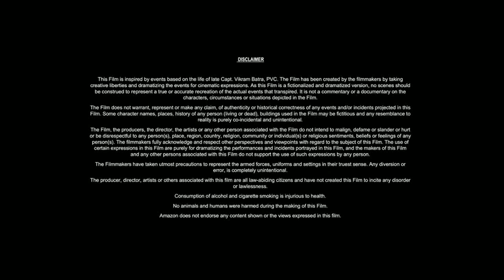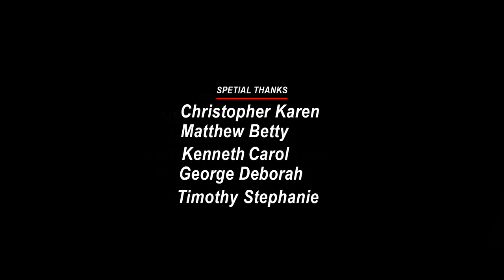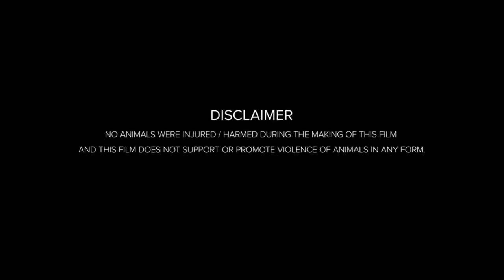No One Will Save You Movie | Linda Hamilton, Elizabeth Kaluev |Full Movie (HD) Review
𝐌𝐨𝐯𝐢𝐞 𝐂𝐫𝐞𝐝𝐢𝐭𝐬!
𝐃𝐢𝐫𝐞𝐜𝐭𝐞𝐝 𝐛𝐲: 𝐁𝐫𝐢𝐚𝐧 𝐃𝐮𝐟𝐟𝐢𝐞𝐥𝐝 𝐖𝐫𝐢𝐭𝐭𝐞𝐧 𝐛𝐲: 𝐁𝐫𝐢𝐚𝐧 𝐃𝐮𝐟𝐟𝐢𝐞𝐥𝐝 𝐏𝐫𝐨𝐝𝐮𝐜𝐞𝐝 𝐛𝐲: 𝐓𝐢𝐦 𝐖𝐡𝐢𝐭𝐞, 𝐓𝐫𝐞𝐯𝐨𝐫 𝐖𝐡𝐢𝐭𝐞, 𝐀𝐥𝐥𝐚𝐧 𝐌𝐚𝐧𝐝𝐞𝐥𝐛𝐚𝐮𝐦 𝐒𝐭𝐚𝐫𝐫𝐢𝐧𝐠: 𝐊𝐚𝐢𝐭𝐥𝐲𝐧 𝐃𝐞𝐯𝐞𝐫, 𝐙𝐚𝐜𝐤 𝐃𝐮𝐡𝐚𝐦𝐞, 𝐋𝐚𝐮𝐫𝐞𝐧 𝐌𝐮𝐫𝐫𝐚𝐲 𝐏𝐫𝐨𝐝𝐮𝐜𝐭𝐢𝐨𝐧 𝐂𝐨𝐦𝐩𝐚𝐧𝐲: 𝟐𝟎𝐭𝐡 𝐂𝐞𝐧𝐭𝐮𝐫𝐲 𝐒𝐭𝐮𝐝𝐢𝐨𝐬, 𝐒𝐭𝐚𝐫 𝐓𝐡𝐫𝐨𝐰𝐞𝐫 𝐄𝐧𝐭𝐞𝐫𝐭𝐚𝐢𝐧𝐦𝐞𝐧𝐭 𝐃𝐢𝐬𝐭𝐫𝐢𝐛𝐮𝐭𝐞𝐝 𝐛𝐲: 𝐇𝐮𝐥𝐮 𝐑𝐞𝐥𝐞𝐚𝐬𝐞 𝐃𝐚𝐭𝐞: 𝐒𝐞𝐩𝐭𝐞𝐦𝐛𝐞𝐫 𝟏𝟗, 𝟐𝟎𝟐𝟑